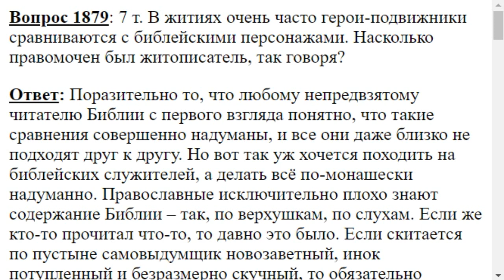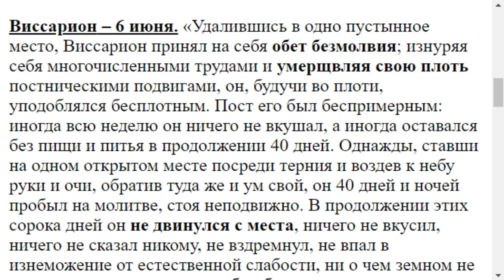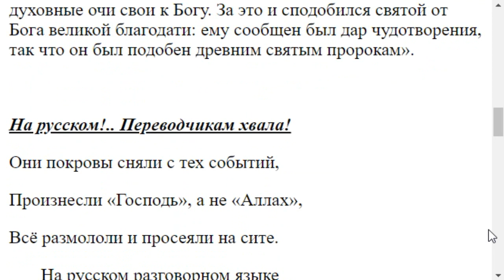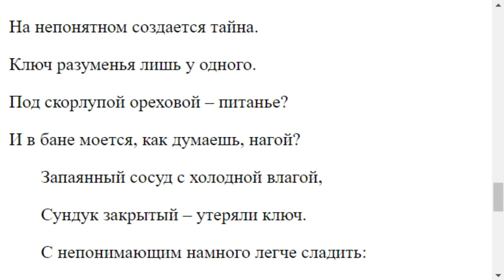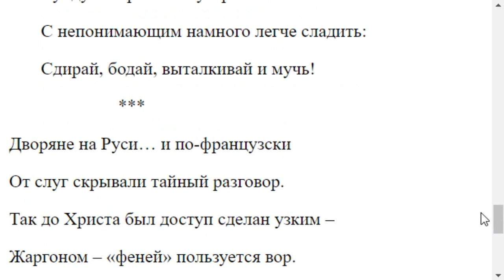1879. Герои подвижники в житиях сравниваются с библейскими персонажами?